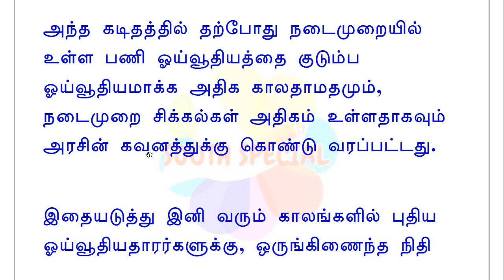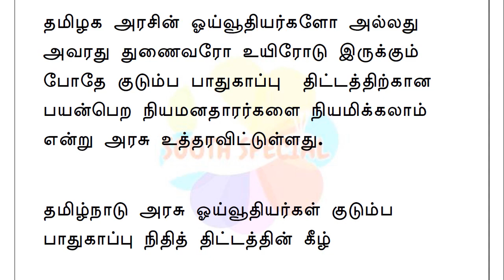தமிழ்நாடு முழுவதும் அரசு ஓய்வூதியம் பென்ஷன்தார்களுக்கு 2 அதிரடி உத்தரவு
ஓய்வூதியர்களோ அல்லது அவரது துணைவரோ உயிரோடு இருக்கும் போதே குடும்ப பாதுகாப்பு  திட்டத்திற்கான பயன்பெற நியமனதாரர்களை நியமிக்கலாம் என்று அரசு உத்தரவிட்டுள்ளது.

இதையடுத்து இனி வரும் காலங்களில் புதிய ஓய்வூதியதாரர்களுக்கு, ஒருங்கிணைந்த நிதி மற்றும் மனிதவள மேலாண்மை தளத்தில் கணவன்/மனைவியின் அனைத்து விவரங்களும் பதிவு செய்யப்படும்.